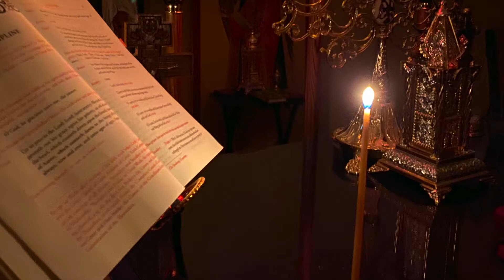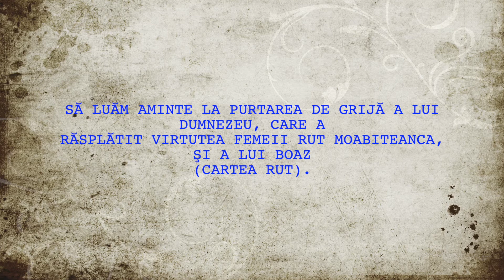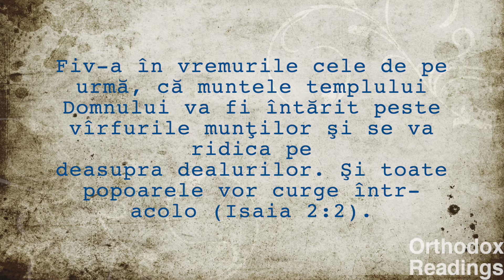6 August: Schimbarea la Faţă a Domnului, Dumnezeului şi Mântuitorului nostru lisus Hristos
Fragment din Proloagele de la Ohrida ale Sf. Nicolae Velimirovici
Praznuirea Schimbării la Faţă a Domnului, Dumnezeului şi Mântuitorului nostru lisus Hristos ;
Luare aminte: Să luăm aminte la purtarea de grijă a lui Dumnezeu, care a
răsplătit virtutea femeii Rut Moabiteanca, şi a lui Booz (Cartea
Rut); 4:35
Predică: Despre înălţarea şi întărirea Bisericii lui
Dumnezeu. "Fiv-a în vremurile cele de pe urmă, că muntele templului
Domnului va fi întărit peste vîrfurile munţilor şi se va ridica pe
deasupra dealurilor. Şi toate popoarele vor curge într-acolo "(Isaia
2:2). 5:20